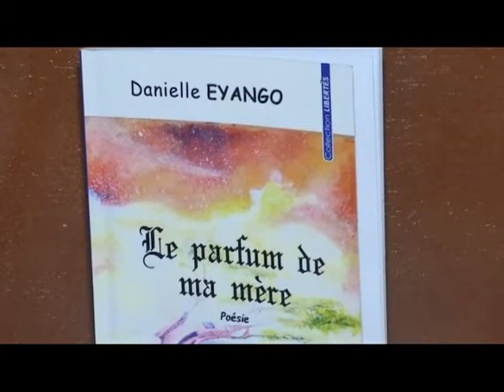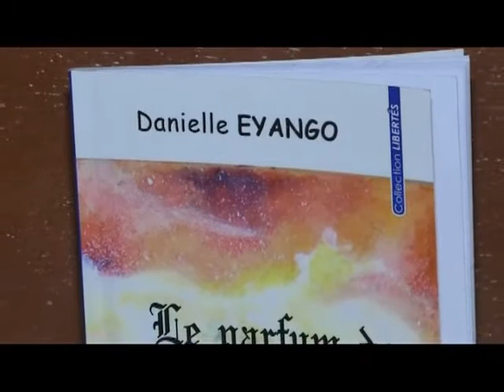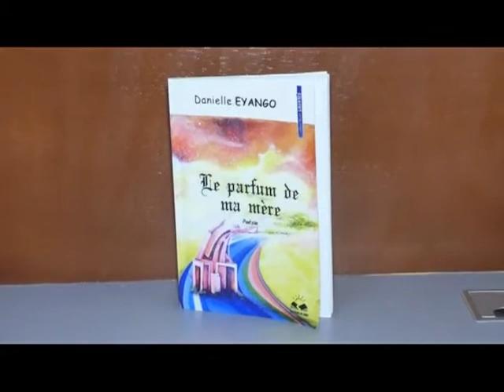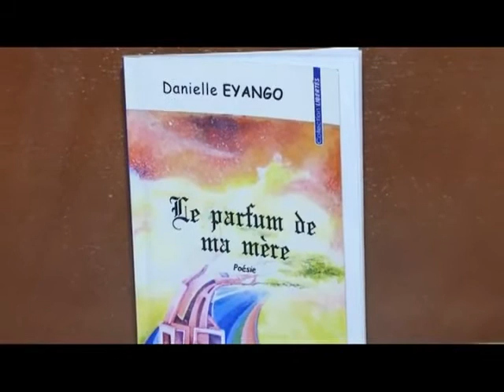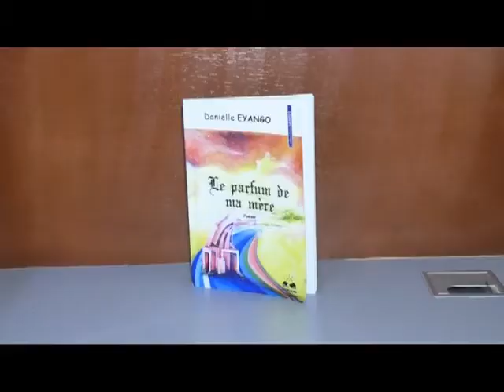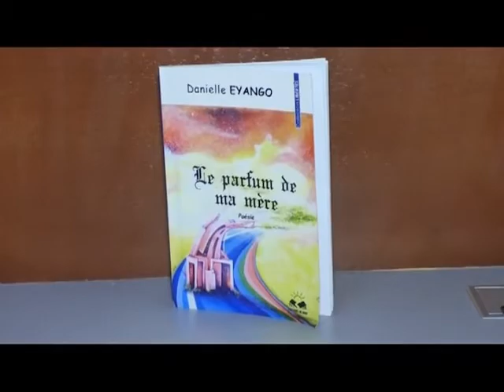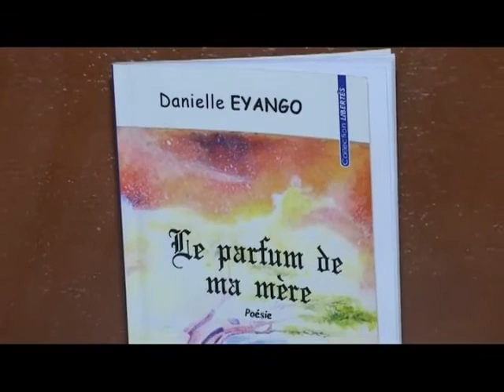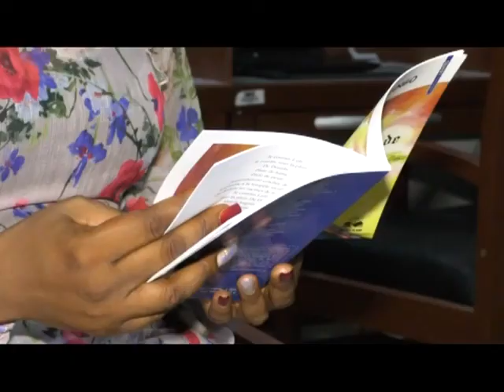CES LIVRES QUI CHANTENT DANIELLE EYANGO avec SERGES POUTH SUR CRTV NEWS, ICI TOUTE L'INFO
Danielle EYANGO, écrivaine, livre son rosaire poétique...